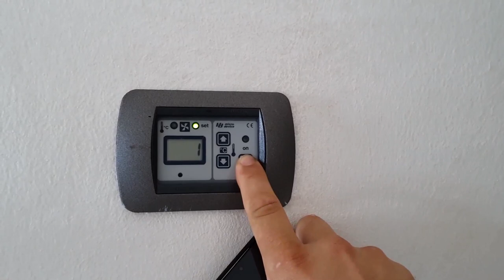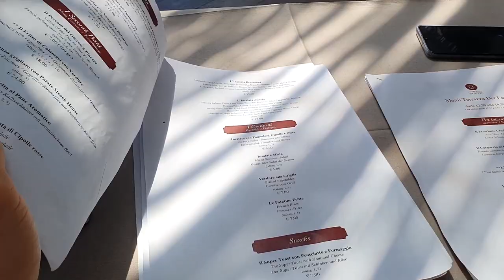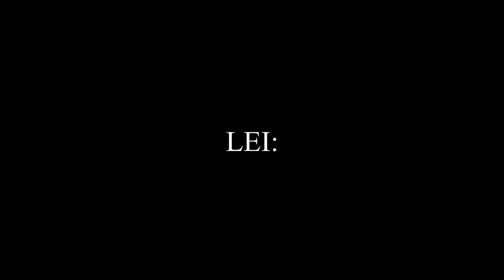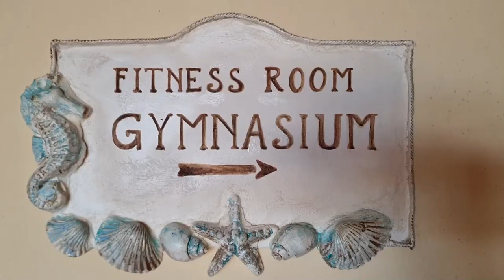UN PILOTA AD ARBATAX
Secondo appuntamento delle "Vacanze in volo 2021"
esplorando la torre di s.Gemiliano, e rilassandoci nella spiaggia dell'hotel La bitta, continuano le nostre vacanze in volo.